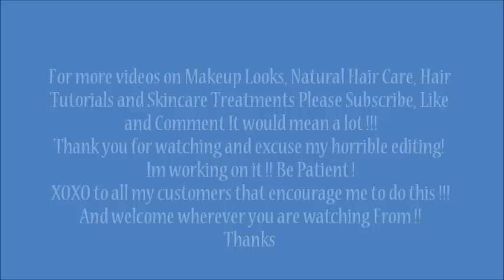My story with Mary Kay Skincare Products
THIS IS MY PERSONAL STORY AND OPINIONS AFTER WORKING DOING FACIALS FOR A LOOOOONG TIME, I HOPE YOU UNDERSTAND THAT I'M NOT A DERMATOLOGIST SO I CAN'T SAY THAT THE PRODUCTS THAT WORK FOR ME WILL WORK FOR YOU. WE ARE ALL DIFFERENT BUT THIS IS WHAT KEPT THE PSORIASIS OUT OF MY FACE.
I HOPE YOU ALSO UNDERSTAND THAT THIS IS MY FIRST VIDEO AND THAT I KNOW THAT THE EDIT PART IS NOT GREAT BUT I/M REALLY TRYING ...LOL PLEASE BE PATIENT I WILL GET BETTER !!
MY INSTAGRAM IS LETICIA1409 LETS FOLLOW EACH OTHER !! (SOUNDS CREEPY ) HAHA
IF YOU WANT TO TRY THIS PRODUCTS LET ME KNOW!!!